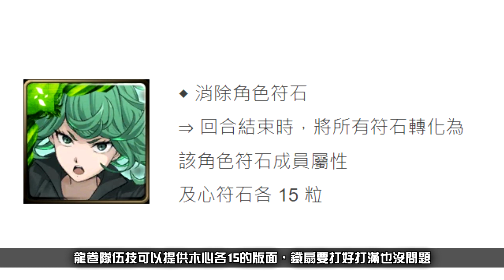一拳超人合作 大獎推薦隊員/需不需要複製/龍刻選什麼形狀/龍印龍符/二獎交換 一個簡單的懶人包！埼玉/傑諾斯/龍卷/吹雪/King/銀牙 邦格/無照騎士（神魔之塔x一拳超人）